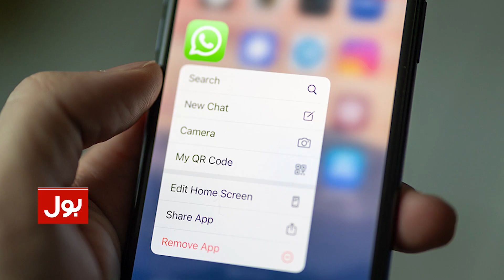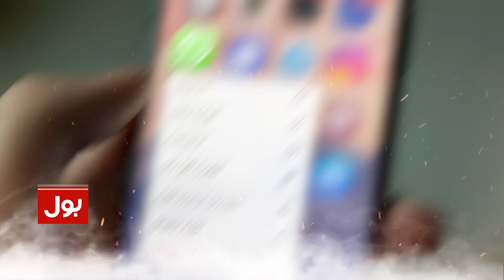WhatsApp Announces New Feature | META Update | Breaking News